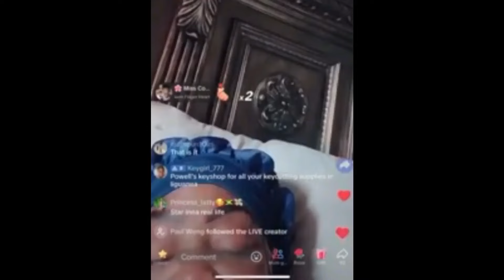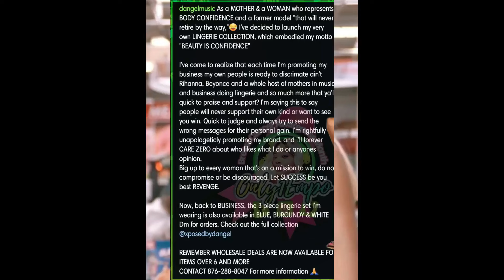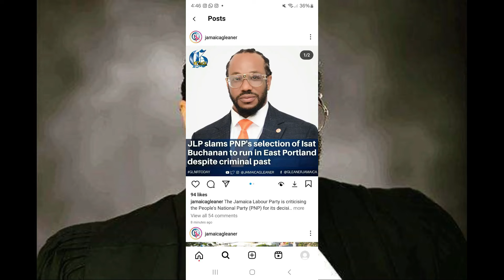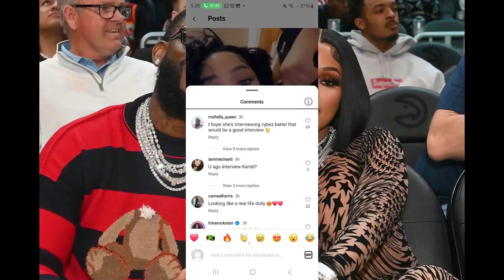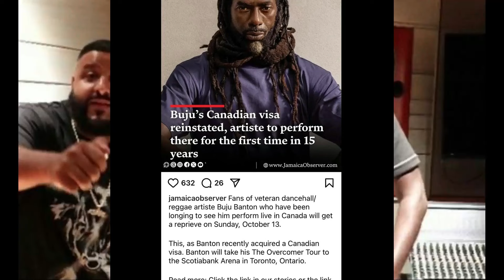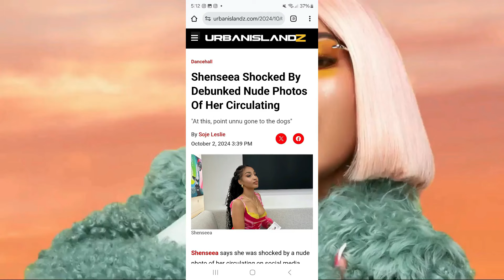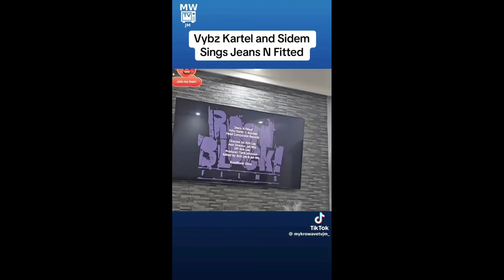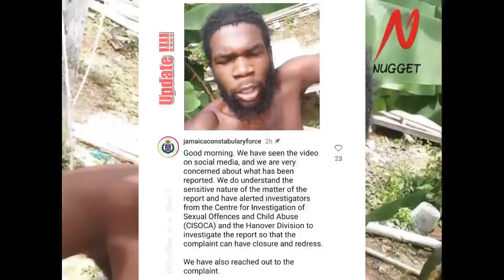SHORTY FINALLY | VYBZ KARTEL LAWYER ARRESTED IN THE PAST EXPOSED | KARTEL FLOCKED|SHENSEEA N@KED PIC